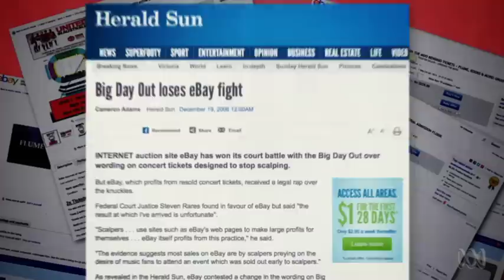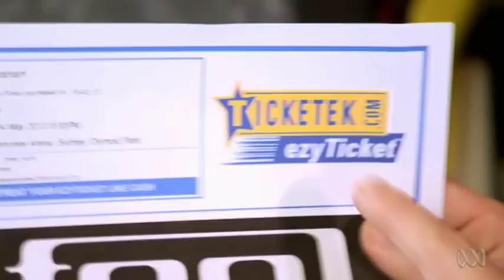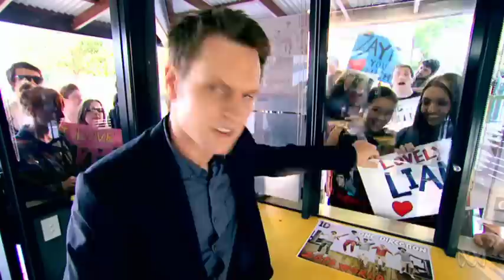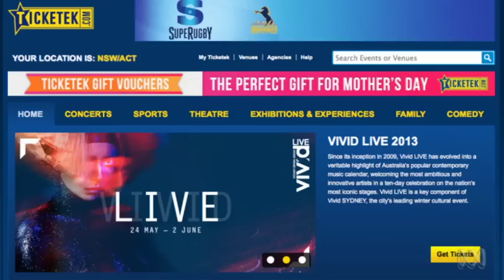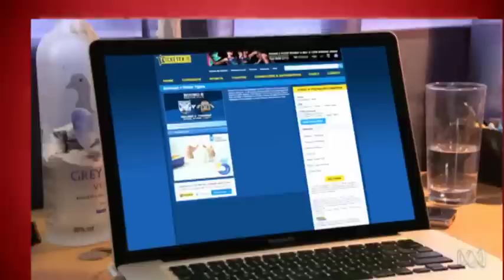BUYING EVENT TICKETS | The Checkout | ABC1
The Checkout's Craig Reucassel examines the allocation of concert and sporting event tickets and what impact scalpers and eBay have on instant sell-outs.